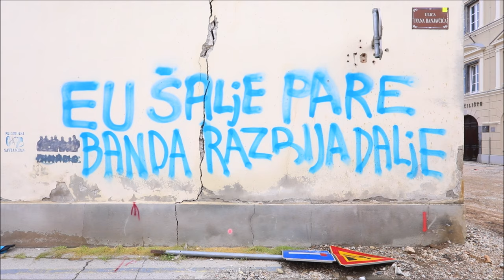Kolakušić i Sinčić u raskopanoj Zvijezdi: Nemojte biti tihi.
Mislav Kolakušić, zastupnik u Europskom parlamentu i predsjednik stranke Pravo i Pravda te zastupnik u Europskom parlamentu Ivan Vilibor Sinčić odrzali su  konferenciju za medije na temu obnove Zvijezde.